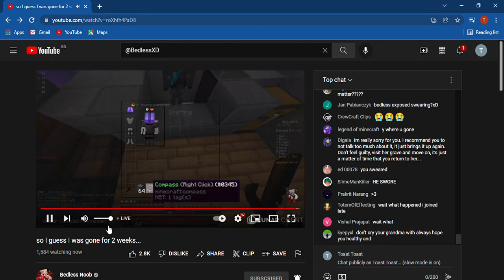Bedless caught swearing in 4k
minecraft gaming minecraft hypixel minecraft

i ask for few likes

pls subscreni bsrmkemd